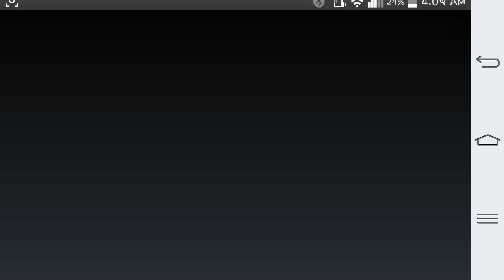Clash Of Lords 2 Sneak Peek 1